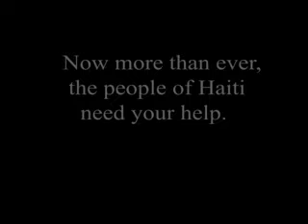EARTHQUAKE in HAITI the Devastation THE SORROW...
Real footage of the destruction, from the heartbreak, to the pain to the agony to the devastating results of the Jan. 12th 2010 earthquake in Port-Au-Prince Haiti...this is
EARTHQUAKE Haiti Chapter ONE. as well as ways for you to contact those who can help you to get involved and make a REAL difference in order to help save lives ...with your resources. Our temporary emergency...
Contact email. is send your emailto or you can go to the website of Platte River Motion Design and use the opt-in form there. That address is PRMD (dot) biz

through the ministry of:

 Acts Christian Center...

 Just click on the "live link" we are temporarily giving the use of our website to help in the effort to raise awareness for the relief efforts in Haiti...where the death toll disease and devastation will continue long after the clean-up effort has ceased... Sincerely Dogwood 523...

Remembering
Isaiah 43:6-14. v.19 and verse 25.
God is calling us to help allievate the pain and suffering.